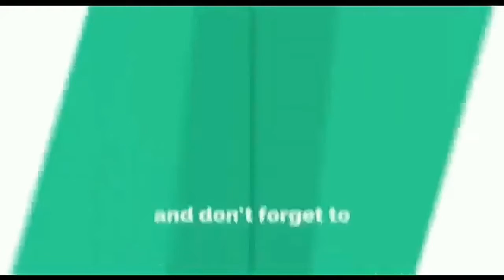Niki Jini Gall Whatsapp Status | Latest Punjabi Songs 2018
Presenting latest punjabi song of 2018: Niki Jini Gall sung by Sanam. The music of new punjabi song is given by Desi Routz while lyrics are penned by Bittu Cheema.

Song: Niki Jini Gall
Singer: Sanam
Lyrics: Bittu Cheema
Music Label: T-Series